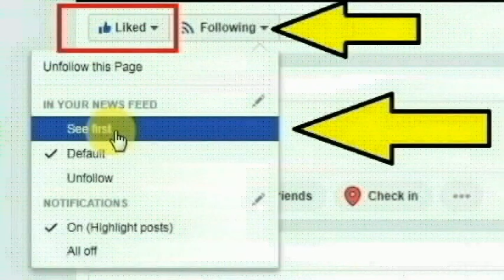குமரி பெருமாள்புரத்தில் கேபிள் நிறுவனம் நடத்தி வரும் லோகேஷ் குமார் செய்ததை பாருங்க | Thoothupura